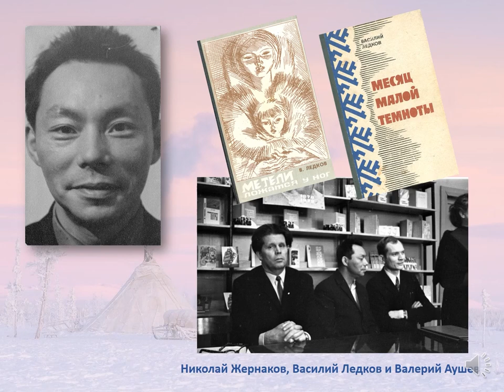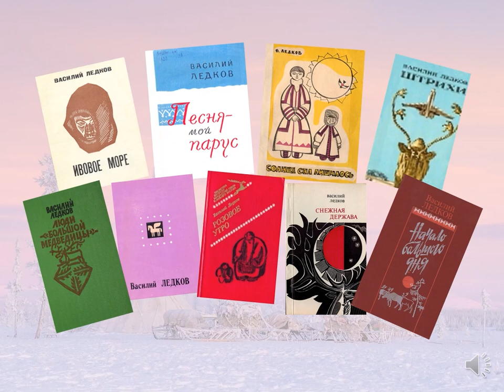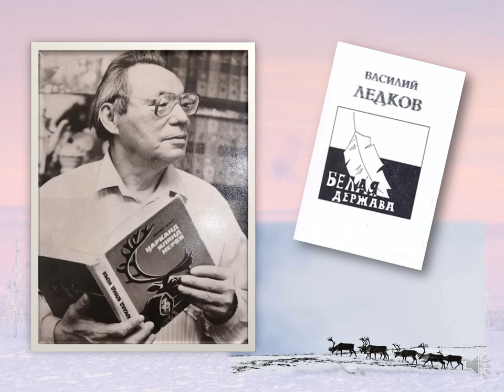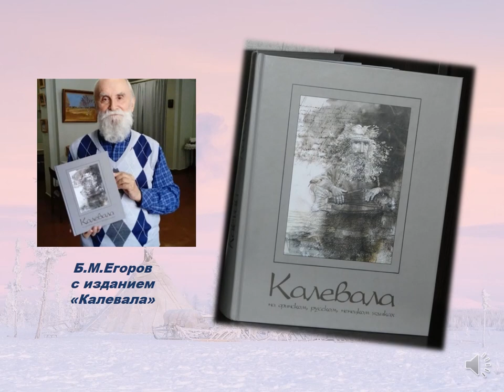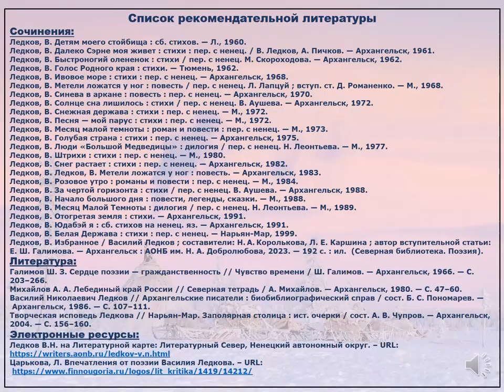«Песня — мой парус…»: к 90-летию со дня рождения Василия Ледкова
Василия Ледкова называют классиком ненецкой литературы. Сотрудники Библиотеки — Архангельского литературного музея в видеопрезентации рассказывают о его жизни и творчестве, читают произведения автора.